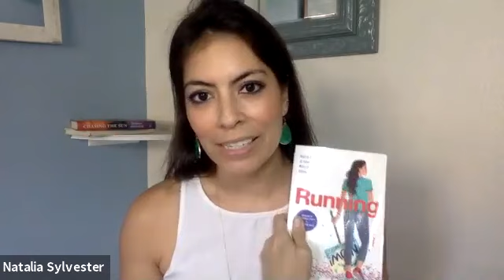2020-TIL-New-Members: Emma Perez, Andrew Sansom, Natalia Sylvester, Dan Williams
2020 New Members of the Texas Institute of Letters read their work, with TIL President Sergio Troncoso introducing the readers: Emma Perez, Andrew Sansom, Natalia Sylvester, Dan Williams. (Speaker view.)